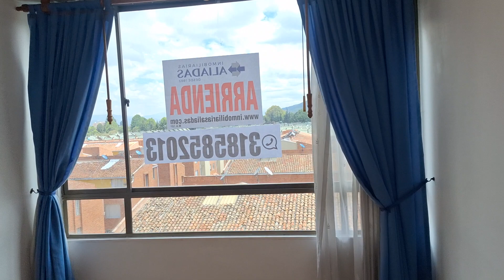APARTAMENTO EN ARRIENDO EN LA PRADERA NORTE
Apartamento en arriendo ubicado en la pradera norte, cuenta con un área de 70 mts2 tiene sala comedor en un solo ambiente, cuenta con tres habitaciones con closet, dos baños con calentador a gas, cocina integral con estufa a gas, gabinetes superiores e inferiores y un extractor de humo. sus pisos son laminados, tiene una excelente iluminación natural, está ubicado en un sexto piso con ascensor, posee zona de ropas, balcon y garaje cubierto sencillo. adicional el edificio cuenta con zona infantil, gimnasio, piscina, club hause y vigilancia las 24 horas. vías de acceso por la calle 170, cra 9 y cra 7, cerca del transporte público. para más información comuníquese con la ejecutiva comercial mireya fernández al celular yo whatsapp , al correo mireya.fernandezinmobiliariasaliadas.com y dejar sus datos en contactar al anunciante.